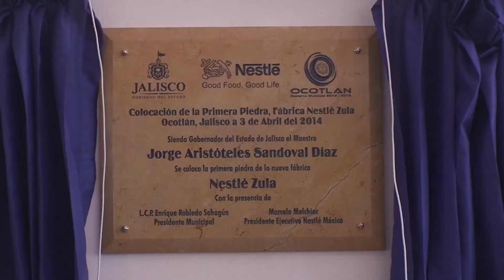Colocan primera piedra de planta Zula de Nestlé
Con una inversión de 350 millones de dólares, este proyecto será la quinta fábrica de la compañía en Jalisco, y forma parte de una inversión de 410 millones de dólares en los próximos años destinada a la entidad.